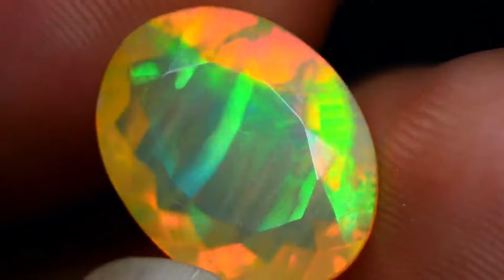3 PEDRAS PRECIOSAS ENCONTRADAS NO BRASIL !!!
Olá pessoal no vídeo de hoje Vou te mostrar 3 pedras preciosas encontradas aqui no Brasil
e a última vai te surpreender!!!

deixe aqui nós comentários 😄✅

para receber as notificações quando eu lançar vídeos novos!

sugestão de vídeos para você assistir